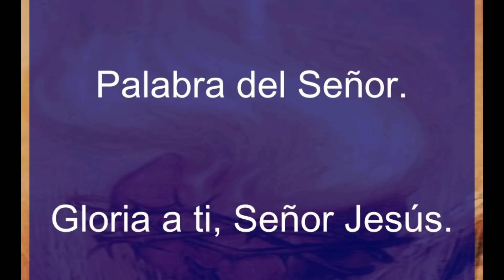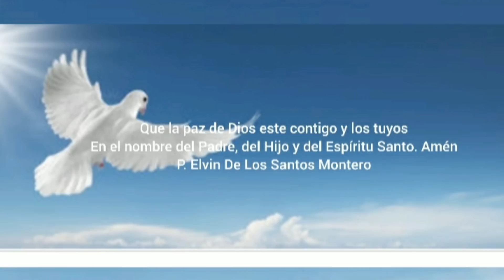Evangelio y Reflexión Domingo 31 de marzo 2019. P. Elvin de lo Santos Montero. Vuelve a casa hoy.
Evangelio y Reflexión diaria.  En este 4to domingo de Cuaresma la madre iglesia nos invita a examinar nuestra vida, reconocer que nos hemos alejado de Dios y a ponernos en marcha hacia la casa del padre.